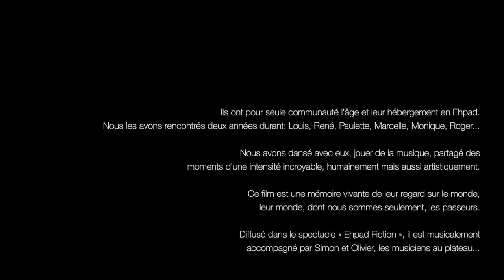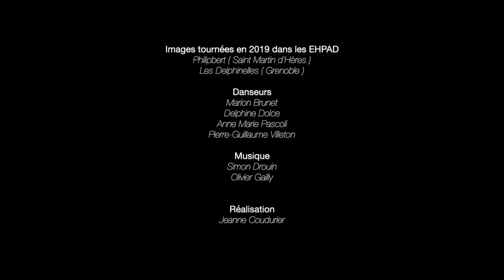Ehpad fiction, le film, avec la Cie Pascoli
À l’automne 2018 nous commencions notre projet « Ehpad Fiction », nous n’imaginions pas à ce moment-là que la réalité dépasserait à ce point la fiction. Notre objectif était d’installer de façon régulière des ateliers de pratiques artistiques avec les résidents de deux Ehpad, d’y solliciter le corps, le toucher, la parole, dans une dimension de plaisir et de présence créative.

En mars 2020, juste avant le premier confinement, nous avons eu la chance de jouer en public la pièce chorégraphique « Ehpad Fiction », tirée de cette expérience, et qui évoque ce grand silence dont nos sociétés actuelles entourent vieillesse et conditions de fin de vie.

Depuis la Covid 19 a mis un violent coup de projecteur sur ces questions.

Quant à nos amis, Louis, René, Paulette, Marcelle, Roger, Mauricette, Jeanine… avec qui nous avons partagé des moments de vie d’une rare intensité, beaucoup d’entre elles et eux nous ont quitté, emportés par cette vague dévastatrice. Ce film leur est dédié.

AM Pascoli

Anne Marie Pascoli - Chorégraphie et direction artistique
Marion Brunet, Delphine Dolce, Anne Marie Pascoli, Pierre-Guillaume Villeton - Danse
Jeanne Coudurier - Réalisation
Olivier Gailly et Simon Drouin - Musique ( Réalisation Jeanne Coudurier )